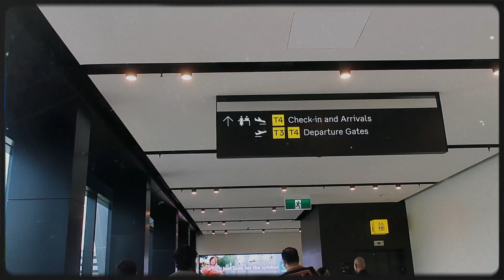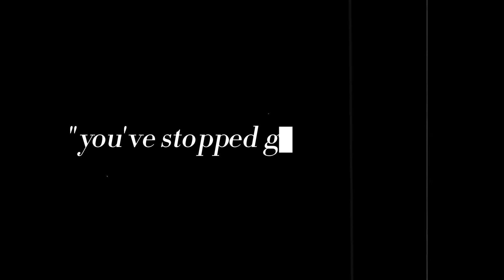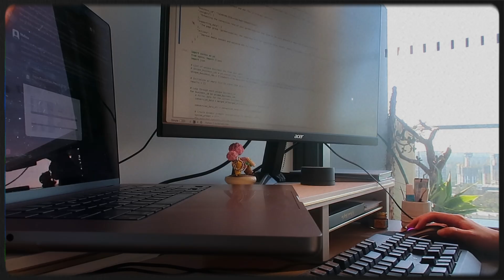I quit my remote job as a data scientist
After nearly three years of working remotely as a lead data scientist in Sydney Australia, I made the difficult decision to leave my job. In this video, I share my honest thoughts and why I ultimately decided to leave. Thank you for listening to my story.

If you’ve ever felt torn between comfort and curiosity, this video is for you.

electric standing desk (currently cheaper than I got it for!)
nixie tube clock
xiaomi light bar
benq monitor
desk shelf
desk mat

[about me]
Hi friends, my name is Vivian and I'm a data scientist living in Sydney Australia, navigating my late 20s. Thanks for stopping by and supporting my channel :)

i quit my job, i quit my data scientist job, i quit, i quit with no backup plan, i quit my 6 figure job, i quit my corporate job, i quit my remote role, what I do as a data scientist, working in analytics, career advice, day in the life of a data scientist working in NYC, nyc tech work vlog,